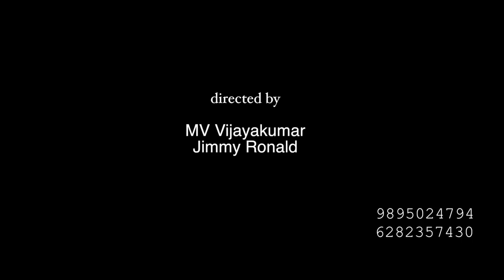THRISSUR POORAM SAVE DATE PERUVANAM KUTTEN MARAR I M VIJAYAN PATTABHI RAMAN TOVINO CINE ARTIST#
Pooram save date
Direction:JIMMY RONALD
  M v vijayakumar